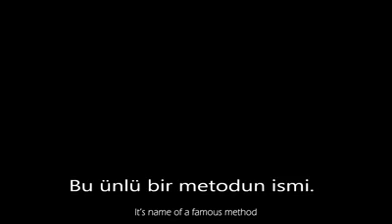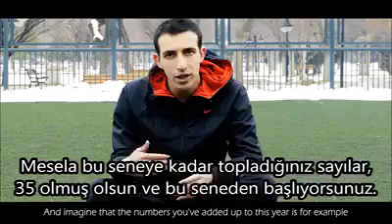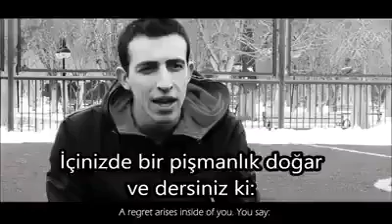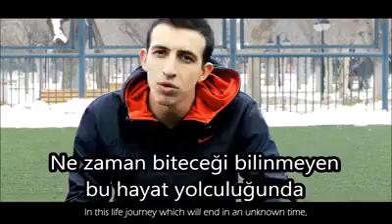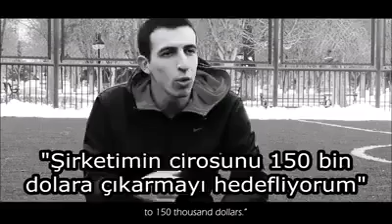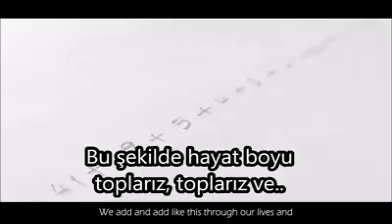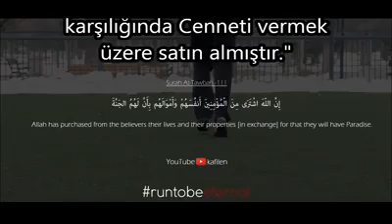Allah rizasini güzel anlatmis